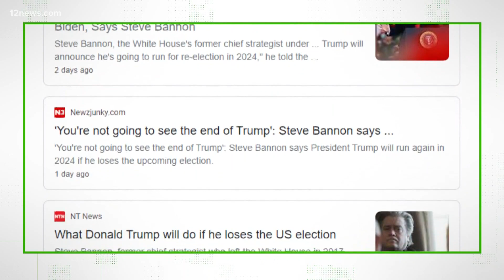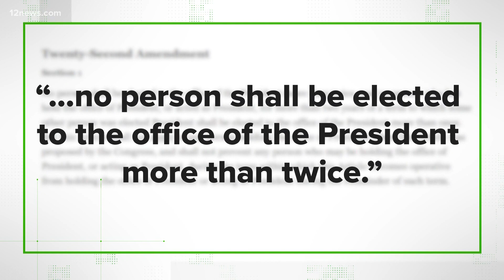Verify: Can Trump run in 2024 if he loses in 2020?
Can President Trump run again if he loses this year's election? It's a question a lot of viewers are asking, so 12 News verified the answer.